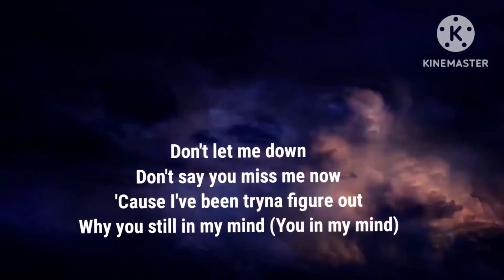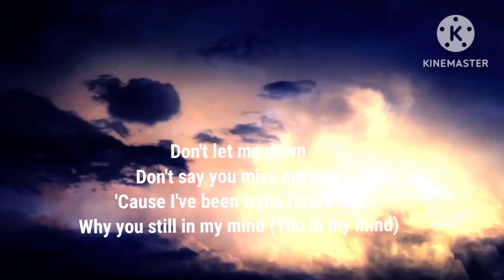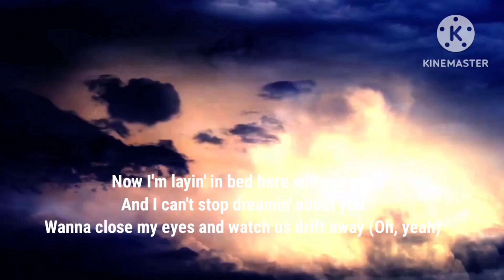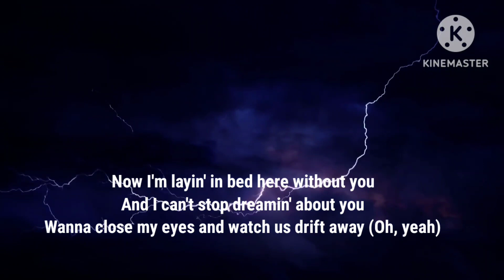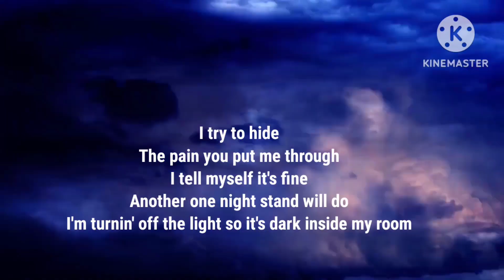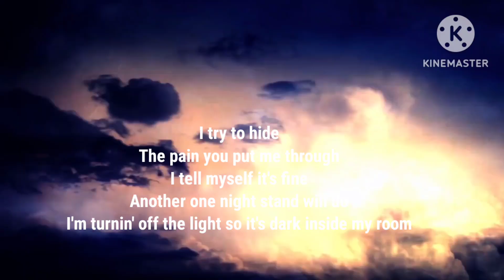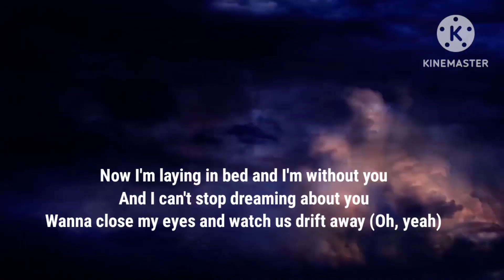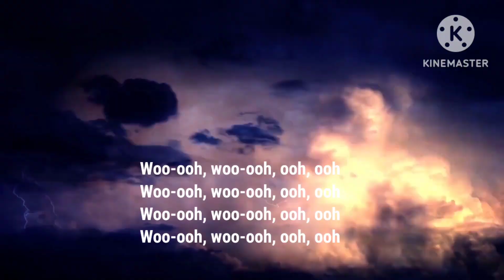KSI ft Oliver Tree "Voices" Lyrics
voices lyrics, ksi Lyrics